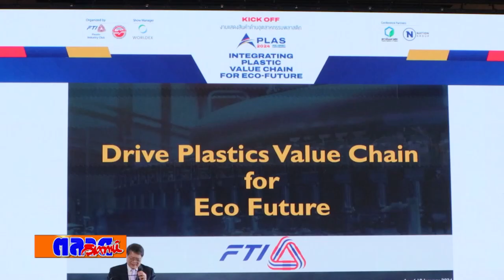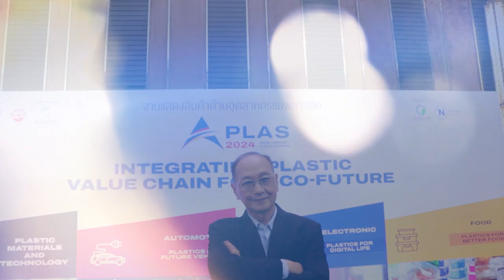A PLAS 2024 งานแสดงนวัตกรรมและเทคโนโลยีอุตสาหกรรมพลาสติก เปิดโรดแมปสู่ความยั่งยืน